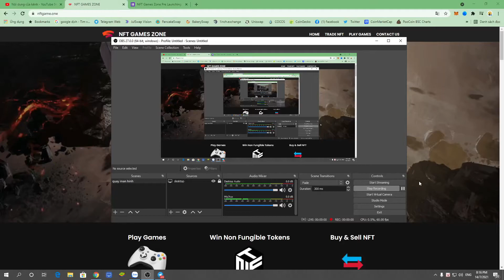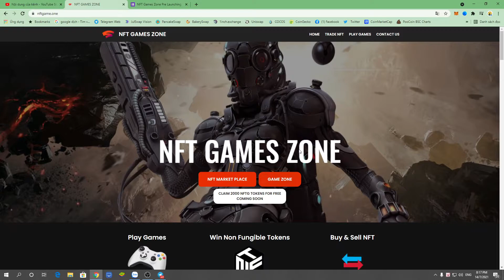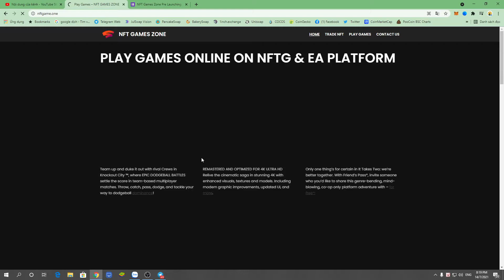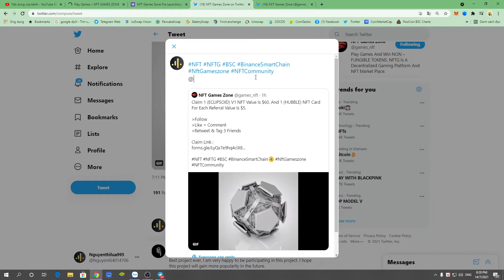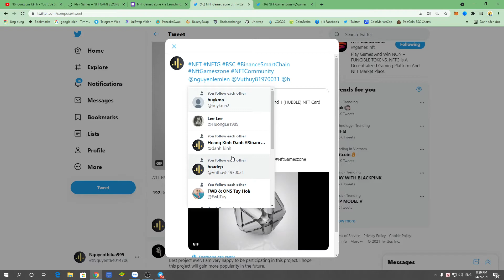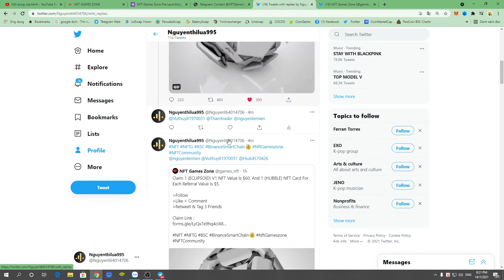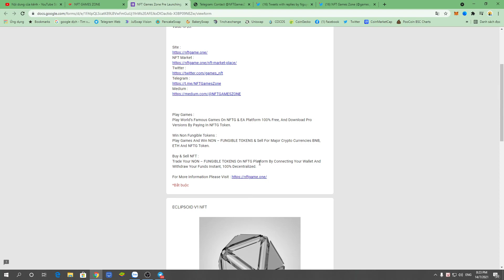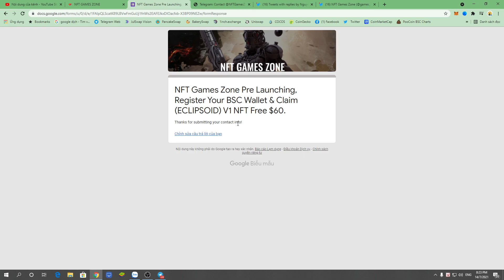Hướng dẫn nhận 1 NFT ECLIPSOID V1 ~60$ mạng BSC (dự án tiềm năng)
💋 Phần Referral Username Telegram các bạn điền : @milu25